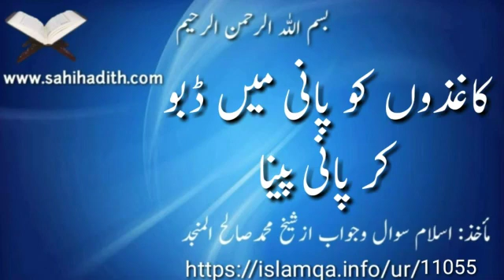کاغذوں کو پانی میں ڈبو کر پانی پینا 11055